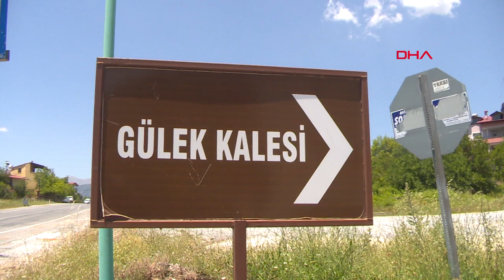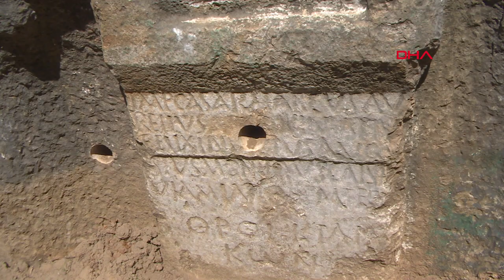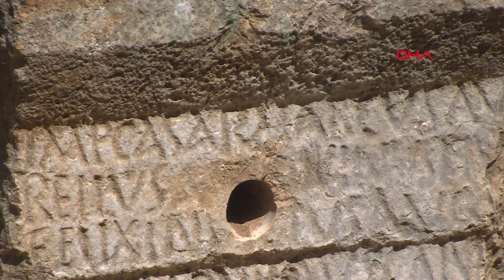1800 yıllık yazıtta defineci tahribatı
Mersin'in Tarsus ilçesinde yer alan ve halk arasında 'İskender Yazıtı' olarak bilinen 1800 yıllık tarihi yazıt, defineciler tarafından delinerek tahrip edildi.

Büyük İskender’den 500 yıl sonra yaptırılan ancak halk arasında 'İskender Yazıtı' olarak bilinen yazıt, Gülek Boğazı'nda yer alıyor. Roma İmparatoru Caracalla'ya (198-217) ait olduğu bilinen ve 216 yılında Part İmparatorluğu'na karşı sefer yapılırken, Büyük İskender gibi Gülek Boğazı'ndan geçen Caracalla'nın lejyonerlerin rahat hareket edebilmesi için boğazı genişlettiği belirtiliyor. Yazıtta Latince, "İmparator Caesar Marcus Aurelius Antoninus sadık, mutlu, yenilmez Augustus (Caracalla) bu yolu dağları delerek yaptırdı" yazısı yer alıyor. Altta yer alan iki satırda ise Kapadokya bölgesi ile Kilikya bölgesinin sınırını belirten 'Kilikya'nın Sınırı' yazısı bulunuyor.

SINIR TAŞI GÖREVİ DE GÖRÜYOR

Yazıt aynı zamanda sınır taşı görevini de görüyor. Bu bölgede İmparator Caracalla'ya ait birçok mil taşı daha bulunuyor ve bunlardan bazıları Adana Müzesi'nde korunuyor. Bu tarihi yazıt ise, otoyol yapıldıktan sonra merdivenle inilerek görülebiliyor.

DİNAMİTLE DELİNMEK İSTENDİ

Tarihi yazıt, define arayanlar tarafından, altın bulma umuduyla birçok yerinden delinerek tahrip edildi. Yazıtın arkasında altın olduğuna inanan definecilerin dinamit lokumuyla yazıtı patlatmayı düşündüğü ancak gerçekleştiremediği kaydedildi. Tarsus Müze Müdürlüğü, defineciler tarafından tahrip edilen yazıtla ilgili olarak jandarmaya bilgi vererek, suç duyurusunda bulundu. Adana Kültür Varlıkları Koruma Kurulu uzmanları tahrip edilen tarihi eseri incelemek üzere Gülek Kalesi'ne gelerek söz konusu olayla ilgili rapor tuttu. Yazıtı deldiği tespit edilen iki kişi, gözaltına alındıktan sonra serbest bırakıldı. Yazıta foto kapan kurularak, yeniden zarar verilmesi önlendi.

'SAHİP ÇIKMAMIZ GEREKİYOR'

Tarih öğretmeni ve araştırmacı Hüseyin Bozfakıoğlu, tarihi yazıtın önemine değinirken, "Bu çok önemli bir anıt, kültürel miras. Gelecek kuşaklara, sağlıklı bir şekilde aktarmamız gereken kültürel bir miras. Ama ne yazık ki define ve hazine arayıcılarının buraları tahrip ettiğini gördük, delikler açmışlar. Korumamız gerekiyor buna benzer birçok eserler var Türkiye'de bunlara sahip çıkmamız gerekiyor" dedi.

'KORUNMASINI İSTİYORUZ'

Yazıtın bulunduğu Gülek Mahallesi'nin muhtarı Tuncay Seyrek ise, şunları kaydetti:

"Dünyanın önemli geçiş noktası olan Gülek Boğazı'ndayız. Bu yazıta, tarihe zarar verilmiş. Buranın kültürel miras olarak korunmasını istiyoruz. Defineciler buraya ve her yere zarar veriyorlar. Gülek Kalesi'ne de zarar verdiler. Devletimizin buraya sahip çıkmasını istiyoruz" diye konuştu.

Gülek Eğitim ve Kültür Derneği Başkanı Metin Süren ise, bölgenin çevre düzenlemesi yaptırılarak turizme kazandırılması gerektiğini söyledi.